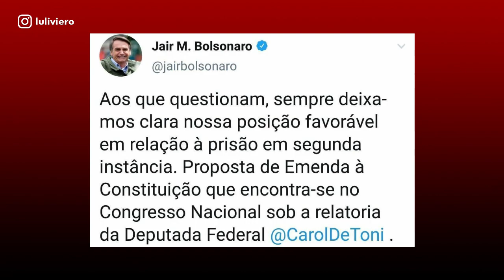Carlos Bolsonaro admite ter usado o Twitter do Presidente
Uma publicação do twitter de Jair Bolsonaro sobre a votação da prisão em segunda instância levantou questionamentos sobre a interferência do poder executivo em questões do judiciário. Após a polêmica, o filho Carlos admitiu ter feito o post. Este é um trecho da live de quinta-feira, 17 de outubro de 2019

CONTATO

Luciana.